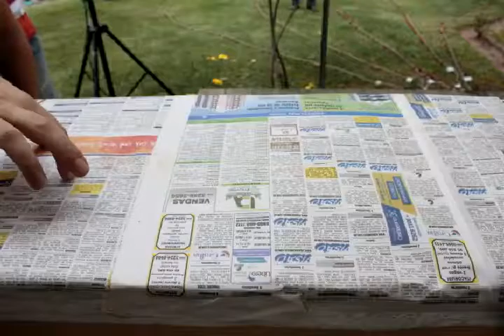Oficina de stopmotion na Caverna 8